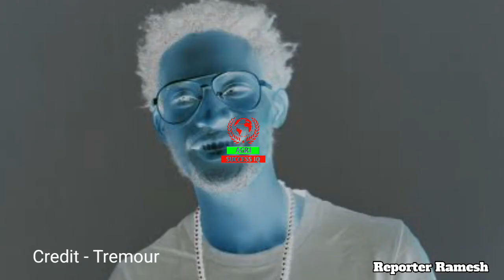Tremour song | Tremour Full Video|Tremour Passed Away|Tremor death|tremour Full accident video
happy birthday
Tremour song | Tremour Full Video|Tremour Passed Away|Tremor|Victor Mwangobola|mpanipani Song

victor mwangobola tremour died
singer victor mwangobola death
victor mwangobola accident video
victor mwangobola car accident death
singer tremour
singer tremour died
lmpanipani singer tremour die
tremour death
tremour has passed away
tremour accident
mpanipani singer tremour accident
singer tremour accident video
tremour accident video
tremour hospital video
musician tremour
tremor song
tremor music
tremor
tremor surgery
Victor Mwangobola, better known by his stage name Tremour, passed away. Tremor, a gifted young vocalist who died after sustaining severe head and skull injuries in the incident, is mourned by the music industry. may he rest in power.

The passing of Tremour at this young age is a significant loss for the music industry, as he leaves behind a legacy that will be remembered by those who followed his career.

The news of his untimely death has saddened fans and colleagues. Let’s look at what happened to him and Tremour accident in detail.
Malawian music artist Victor Mwangobola alias Tremour has died today at Kamuzu Central Hospital in Lilongwe where he was hospitalised a few days ago.

We regret to inform you of the passing of this remarkable young guy; the art world has lost a great talent. Victor Mwangobola, better known by his stage name Tremour, passed away.

Towera Chaswabande, his mother, has confirmed his demise news. Last Sunday, while riding a motorbike, the artist (Kabanza) was engaged in a car accident.

The artist suffered significant head and skull injuries as a result of the collision. Tremour became famous with his Mpanipani music track which inspired many Malawians.